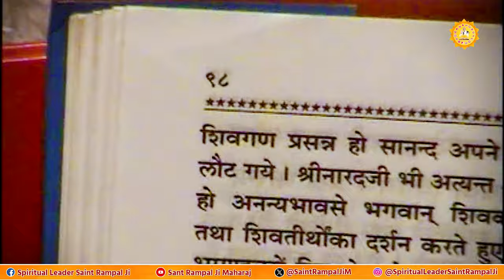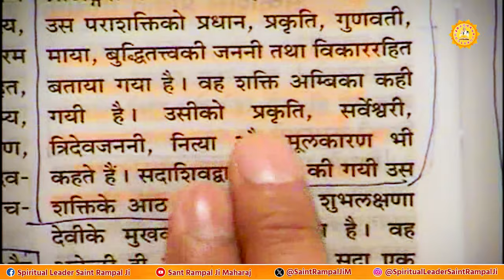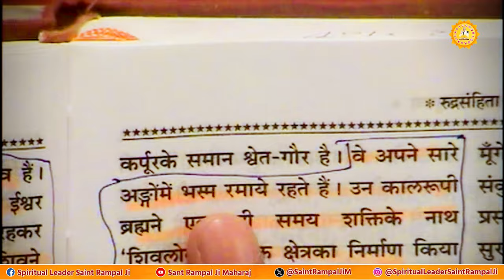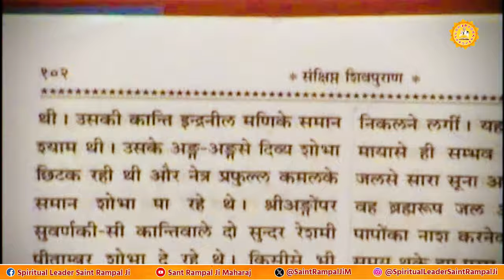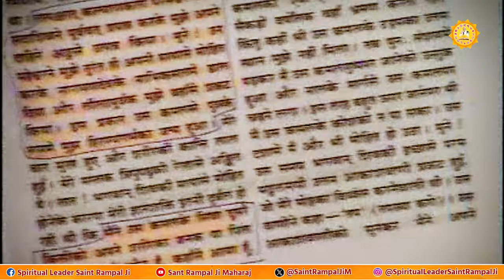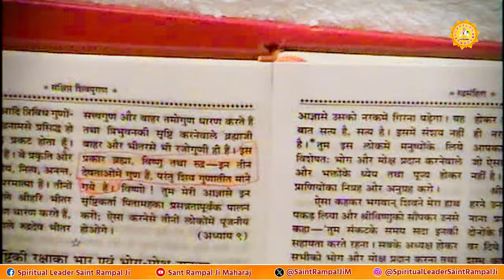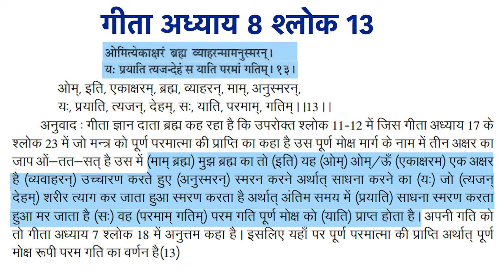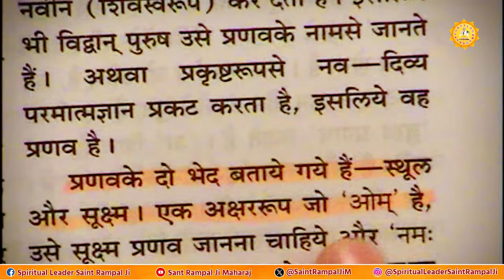त्रिदेव के माता-पिता का रहस्य ! Who is the father and mother of Mahadev? | Sant Rampal Ji Maharaj